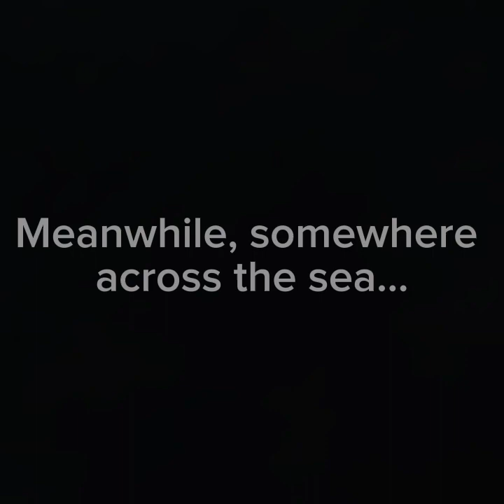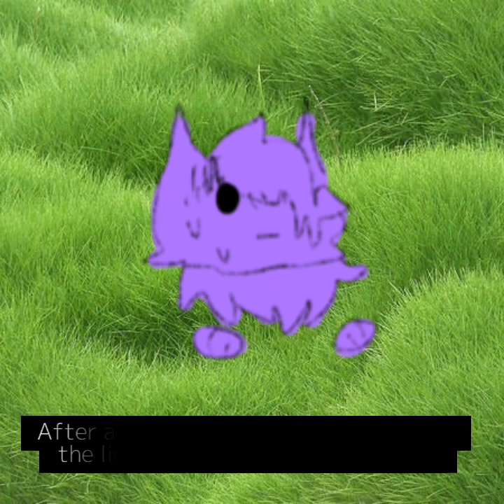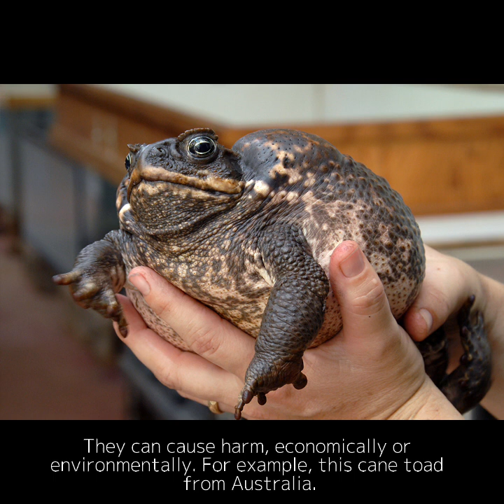Invasive Species Project (Read Description)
Credits
Auto Animations (purple lion aspen)
The Living Tombstone - Cats
Capcut editor